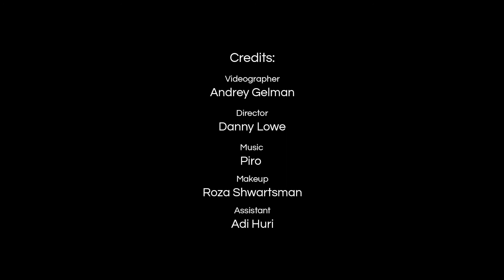Pepe Lowe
for pepe lowe collection